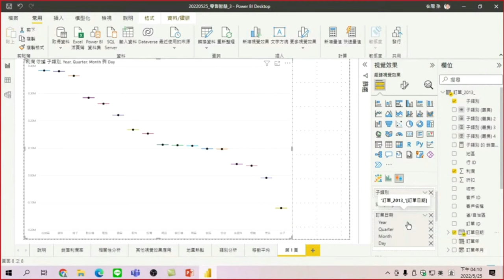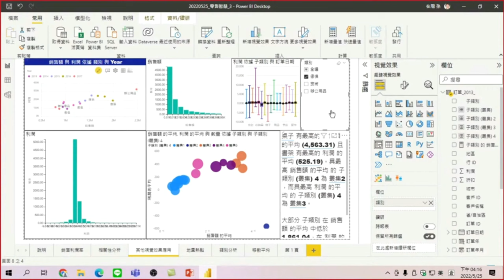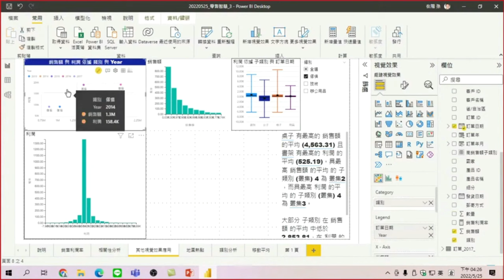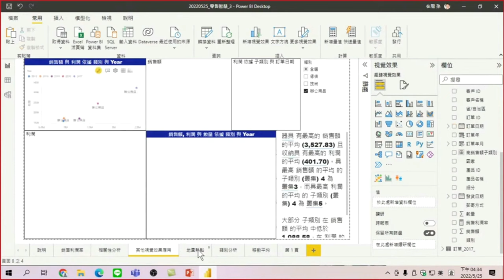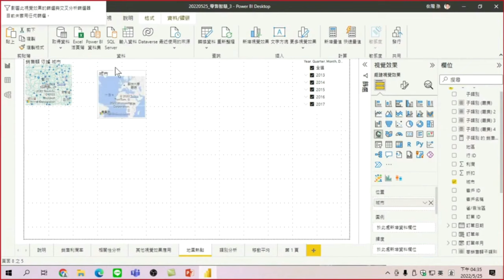17.如何做產品銷售額中位數、最大值、最小值、第一分位數、第三分位數的盒鬚圖 (box-and-whisker plot)分析 ?2.如何做零售地圖分析?_零售智慧之Power BI大數據分析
零售智慧之Power BI大數據分析-12.盒鬚圖 (box-and-whisker plot) 13.交叉分析篩選器 14.泡泡圖 15.地圖 16.視覺化地圖

00:00 盒鬚圖 (box-and-whisker plot)
01:40 交叉分析篩選器
03:00 設定交叉分析篩選器全選功能
05:19 泡泡圖
06:45 地圖
08:06 放大檢視地圖的方法
08:50 依銷售利濶率改變圓點大小
09:45 固定地圖比例,不任意改變
11:00 依銷售利潤率設定圓點顏色
13:50 改變銷售利潤率條件
16:15 依地圖內容製作做成資料表